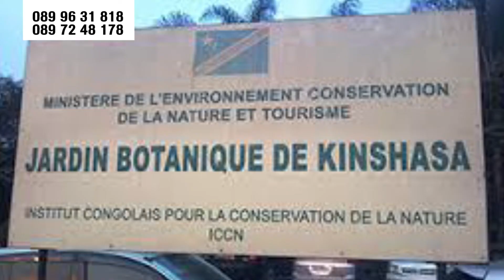3 mars 2022